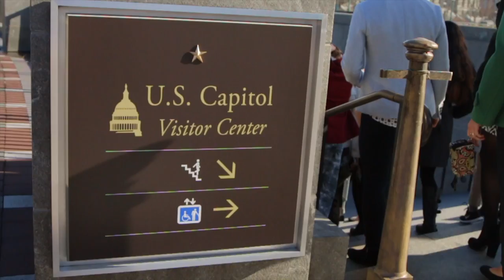CAAHoops In Focus: Delaware